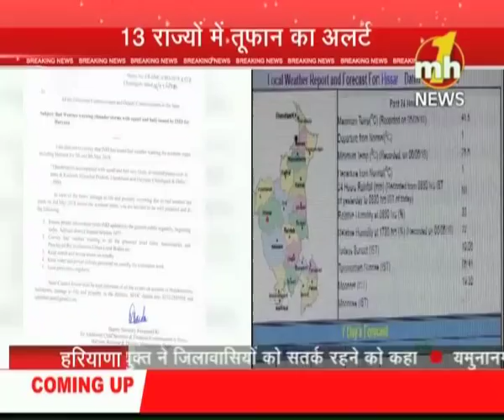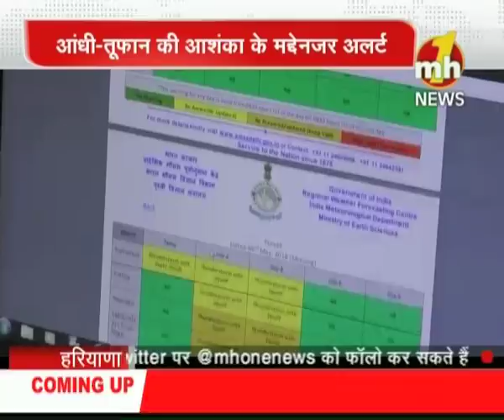सावधान : अगले 24 घंटे में आ सकता है आंधी-तूफान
मौसम विभाग के अनुसार, दिल्ली-एनसीआर, हरियाणा, पंजाब और चंडीगढ़ समेत देश के 13 राज्यों में बारिश के साथ आंधी-तूफान आने की संभावना है. मौसम विज्ञान विभाग की ओर से बारिश और आंधी की चेतावनी के बीच हरियाणा में सभी सरकारी और प्राइवेट स्कूलों को 2 दिन बंद रखने के निर्देश दिए गए हैं.